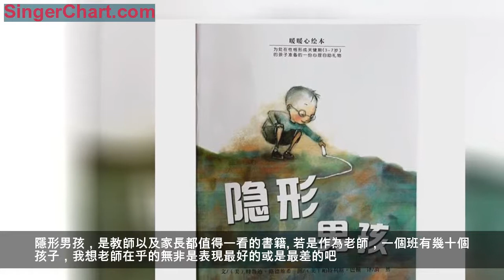中文有聲繪本《隱形男孩》一個關於友善力量的溫柔故事 聽繪本請點擊下方音頻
文：（美）特魯迪·路德維希
圖：（美）帕特利斯·巴頓
譯：漪然
出版社：湖南兒童出版社

《隱形男孩》從這個故事的名字來看，作者起的是很有新意的，這會讓孩子首先對故事內容就產生無限的遐想：難道這個男孩有魔法？擁有會隱身的魔力？不是一本科幻書而是一本探究孩子內心世界。翻開書，我們才知道，原來，他是一個在學校不被人注意的孩子，我們會在書中的畫面上，看出來隱形男孩臉上透露出來的一絲苦楚，一旁是充滿彩色而美好的同學們做遊戲的畫面，另外一旁卻是自己全身灰暗且充滿冷淡的氣氛，這種巧用色彩上的表達不僅可以作為男孩內心的特殊寫照，同時也能作為整個故事的主線內容。
隱形男孩，是教師以及家長都值得一看的書籍。若是作為老師，一個班有幾十個孩子，我想老師在乎的無非是表現最好的或是最差的吧。那麼作為中間段的孩子，無疑是隱形的。那麼作為家長，有兩個孩子的家長，也必然會有時不自覺地忽略一個，成為隱形孩子。
這是一個關於友善力量的溫柔故事，讓我們看到小小的善意舉動，是如何讓孩子們感覺被接納，並發揮自己的潛能的。